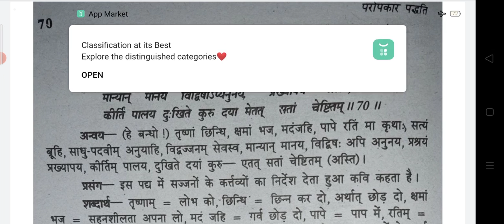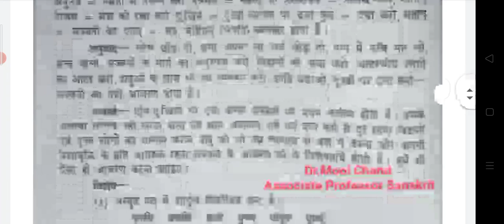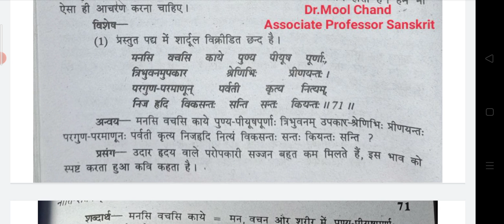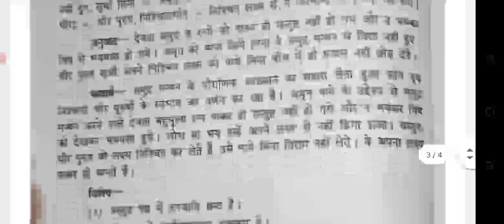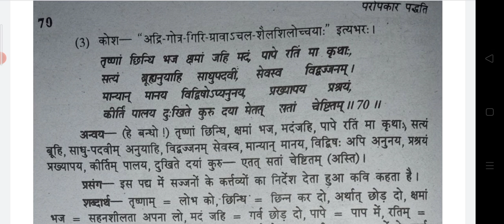BY DR.MOOL CHAND BA PART III SUBJECT SANSKRIT PAPER SECOND धैर्य प्रशंसा